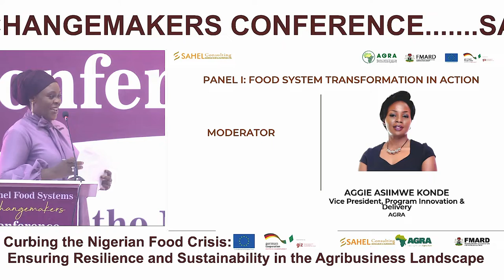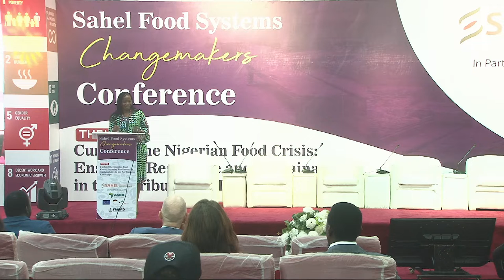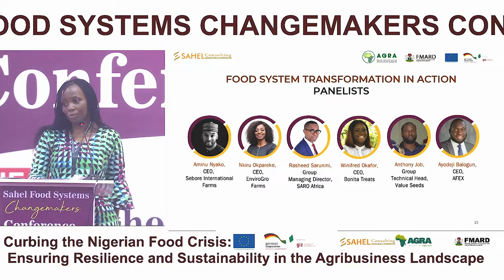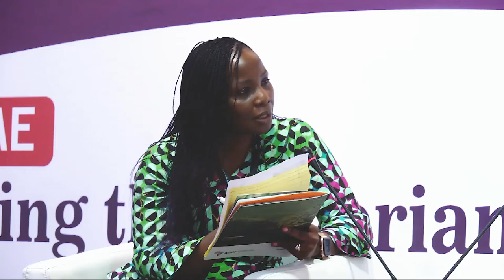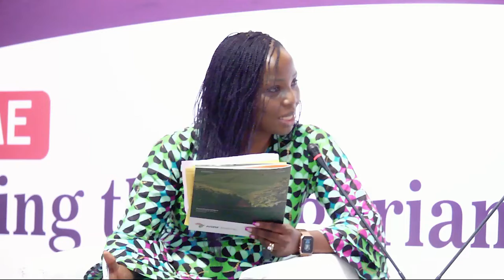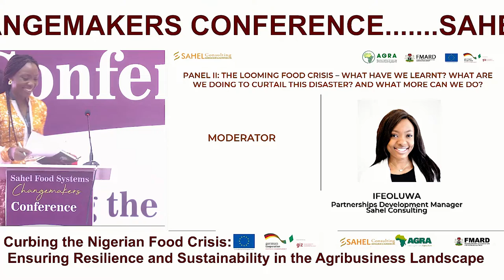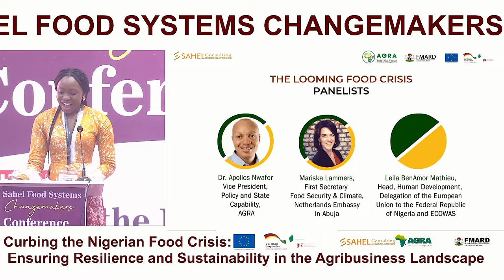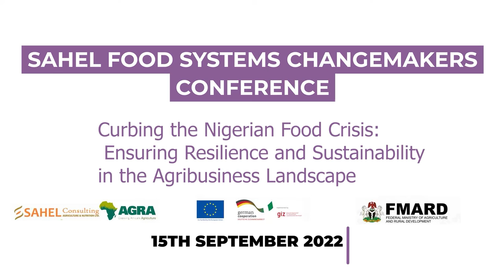Sahel Food Systems Changemakers Conference Afternoon Session